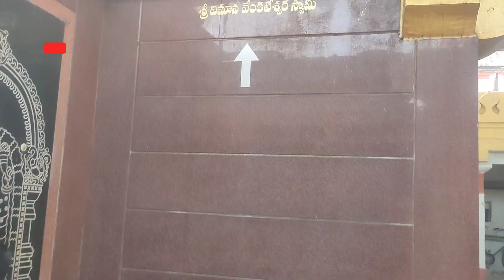Happy ugadhi//2023//శ్రీ శోభ కృత నామ సంవత్సర ఉగాది శుభాకాంక్షలు🙏🙏@suhasinilifestylevlogs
Happy ugadhi//శ్రీ శోభ కృత నామ సంవత్సర ఉగాది శుభాకాంక్షలు🙏🙏‎@suhasinilifestylevlogs